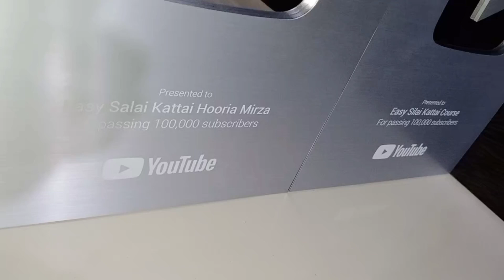New casual wear simple and elegant dress designing idea for woman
1. Eid dress designing for little girls

2..Young girls dress designing

5. Eid spacial dress designing